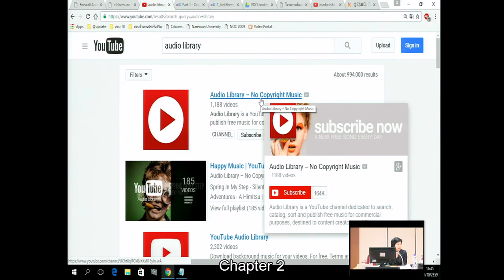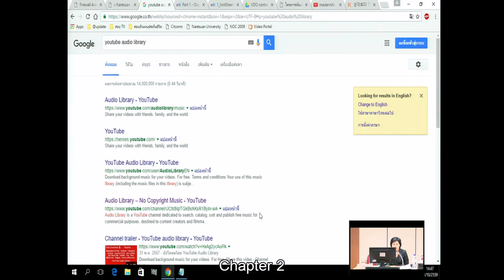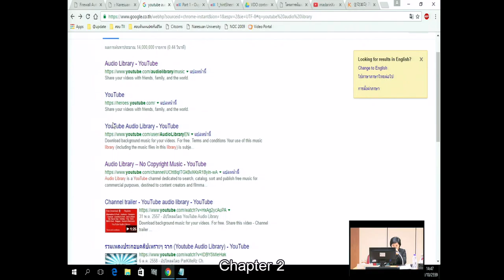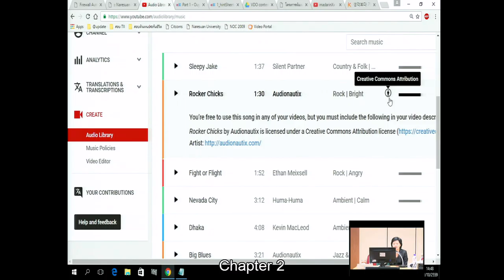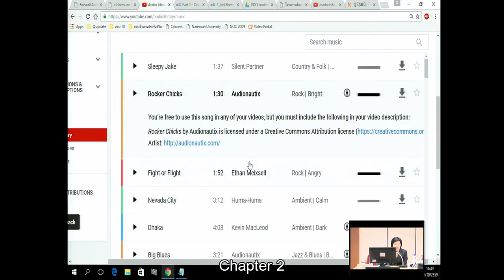ThaiMooc209 20161031 Part0303